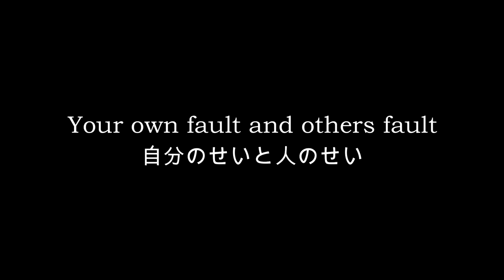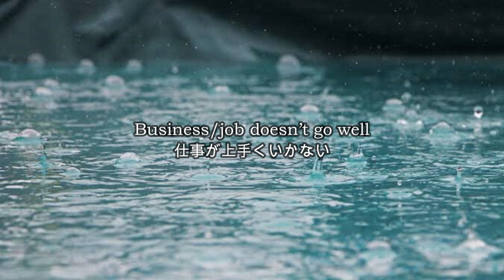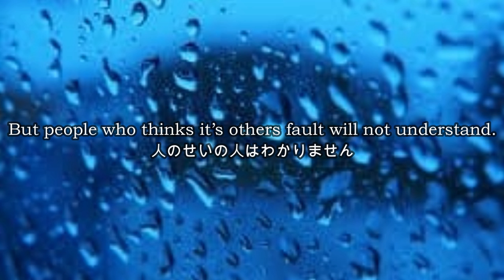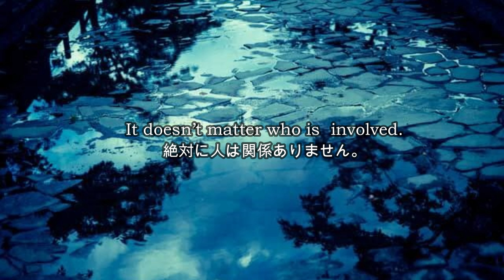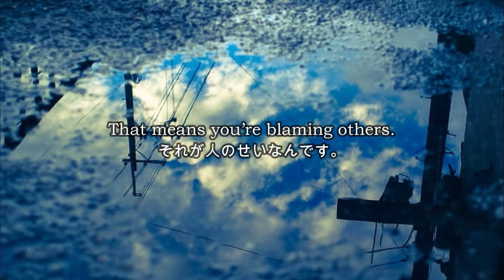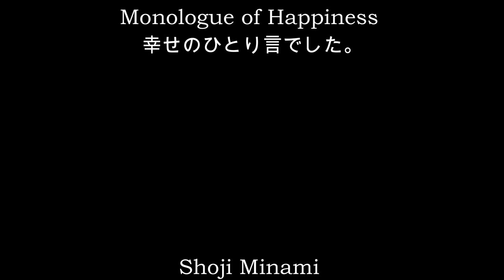Monologue of Happiness By Shoji Minami 南将路先生の「幸せのひとり言」 English/日本語 vol.46